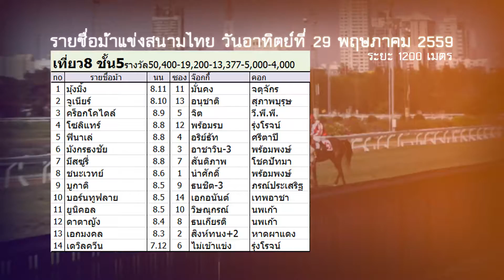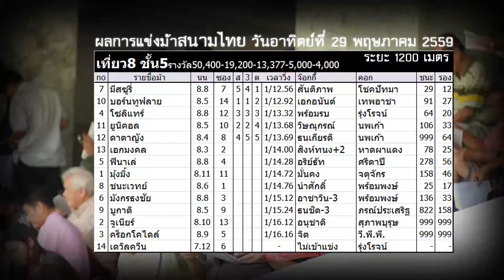ม้าแข่งสนามไทย 29 พ.ค. 2559 เที่ยว 8 ชั้น 5